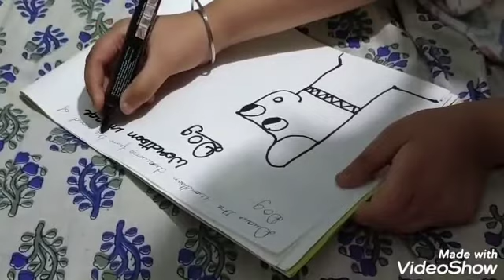How to draw dog from wordtoon drawing.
Hello guys...

I am back with a second video...

This video topic is how to draw dog from wordtoon drawing...

Thankyou...😊😊😊